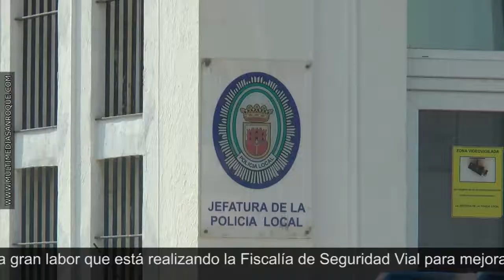JORNADAS POLICÍA LOCAL 31 JULIO 2018